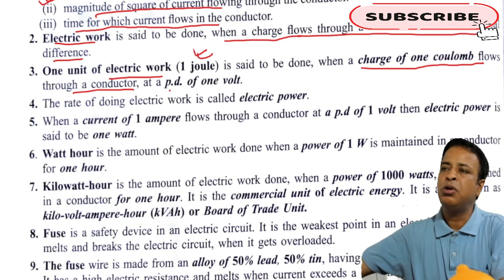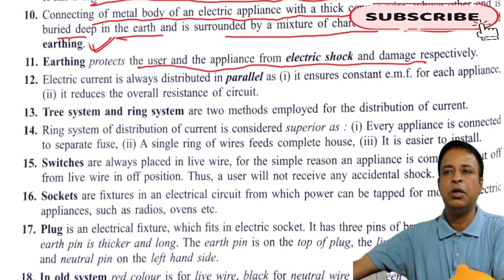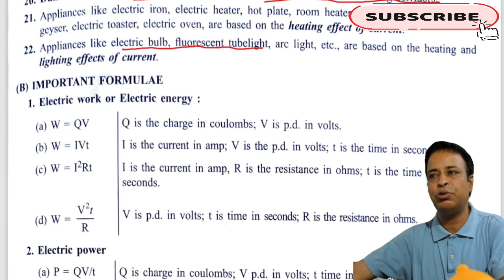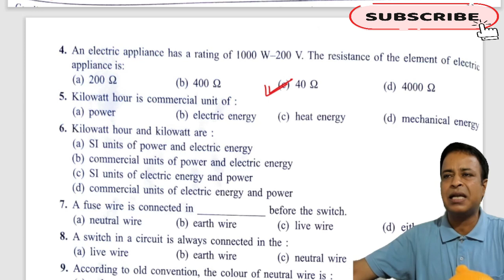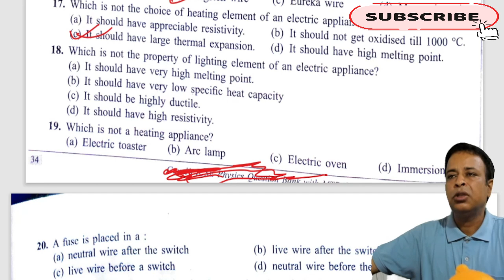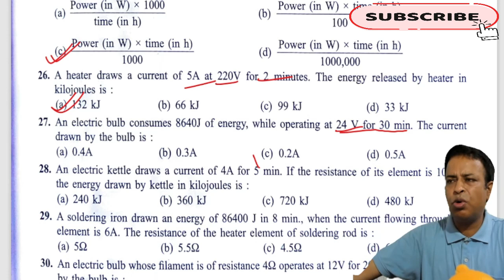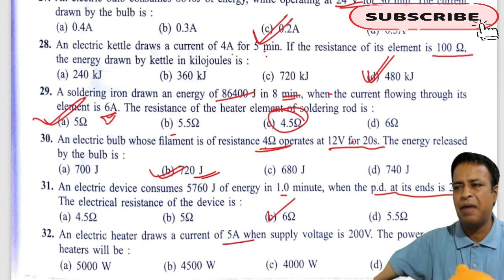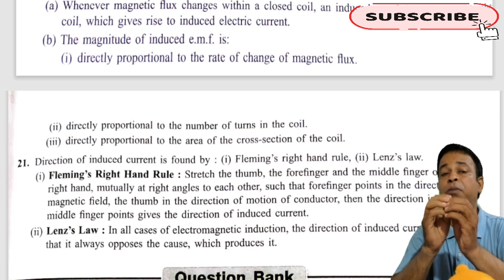ICSE/ISC 2022 Sem- 2: Last Minute Revision of Electricity in One Shot | ICSE Class 10 | Score 40/40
ICSE/ISC 2022 Sem- 2: Last Minute Revision of Electricity in One Shot | ICSE Class 10 | Score 40/40-- ICSE/ISC 2022 Sem- 2: Last Minute Revision of Sound | Sound One Shot | ICSE Class 10 | Score 40/40- ICSE 2022 SEM-2 PHYSICS : Last Minute Suggestion | Semester 2 | Most probable topics | 98% confirm!!-- ICSE/ISC 2022 Semester 2: What About Future's Papers to Score 100% Marks | Very Easy to Score 40/40 - ICSE Board Exams to score full marks 🔥, ICSE/ISC 2022 Hindi Semester 2: Last Minutes Most Valued Tips and Tricks to Score 100% | Score 10/10  | Score 10/10--ICSE 2022 Sem-2 : Very ICSE Quick Revision & PYQs | Complete whole in one day |score 40/40 -- ICSE 2022 Sem-2 Quick Revision with Making Scheme- Complete whole in one day |score 40/40 : How to score full marks? | Best Strategy for ICSE 2022 class-10 | ICSE class 10 | Must watch-- ICSE 2022 Sem 2:  --Physics Expected Questions | ICSE 10 | Semester 2 | Score 40/40

 Most important questions?| score 40/40 --ICSE PHYSICS 2022: Last Minute Suggestion | Semester 2 | Most probable topics | 98% confirm!!

cisce latest circular
Icse 2022
Cisce latest news
Icse news

online classes
Icse class 10
Icse Semester-1

# news # education # isc semester 2 date sheet 2022 # cisce isc date sheet 2022 # isc new time table 2022 # cisce # org # आइएससी डेटशीट 2022 # सीआइएससीई कक्षा 12 डेटशीट 2022 # School and Education
ICSE/ISC 2022 Sem-2 Exam Papers Must be Moderate, ICSE/ISC 2022 Sem-2 Exam Papers Easy